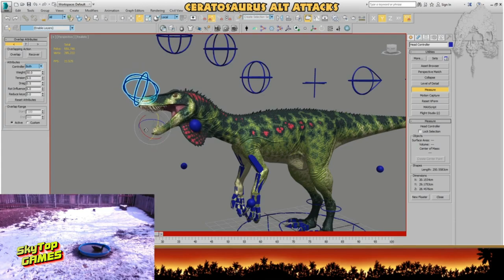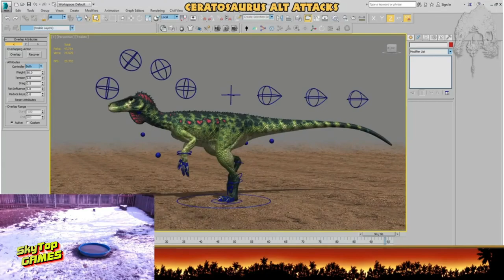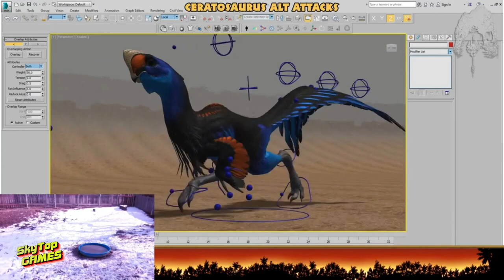THE ISLE EVRIMA. ГЕРРЕРАЗАВР, ОВИРАПТОР, ГАЛЛИМИМУС. РАЗРАБОТКА.